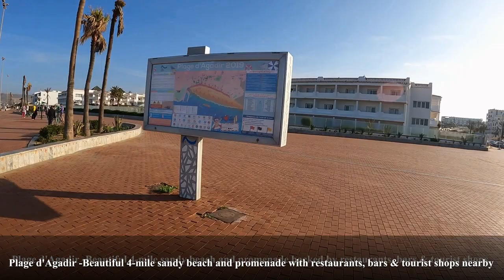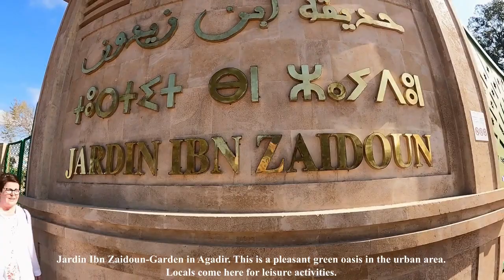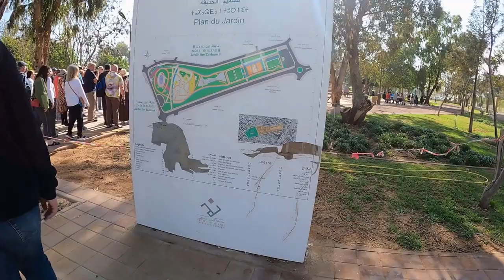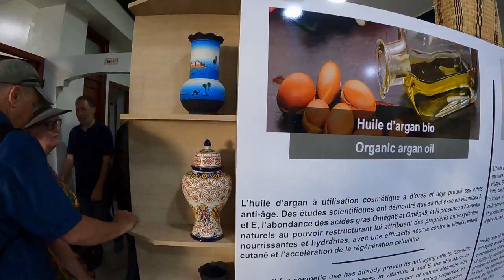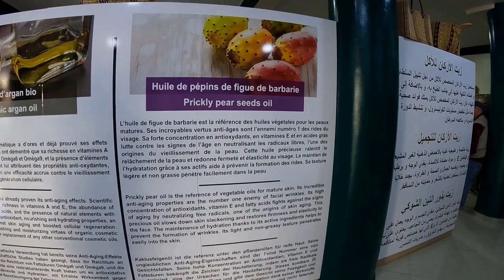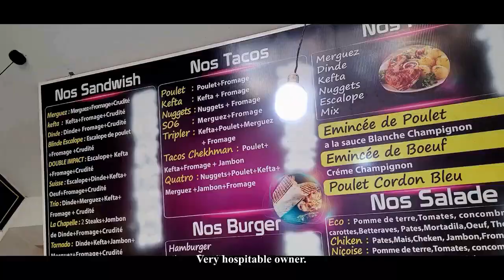Visiting Morocco on Norwegian cruise ship. Agadir Highlights & Souk El Had (huge local market) Tour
Our first cruise stop in Morocco المغرب  with Norwegian Sun. We had an interesting day touring Agadir.  We especially enjoyed walking through the colorful and bustling souk.  It was such an unique shopping experience, a feast for our eyes and our senses! We also got to taste our first Moroccan dish of chicken tagine.  It was very delicious and flavorful.

0:00 Agadir Cruise Port - with many tour buses ready for shore excursions
0:30 Agadir sightseeing as our tour bus drives through the city
1:07 Plage d'Agadir -Beautiful 4-mile sandy beach and promenade
3:24 Marina D'agadir
4:34 Mohamed V Mosque-This mosque is the largest in Agadir
5:34 Jardin Ibn Zaidoun-Garden in Agadir
6:32 Argan Oil Factory
8:10 Souk El Had - One of the largest souks in Morocco
11:40  Lunch-Moroccan dish of chicken tagine
13:02 Driving up the hill to Agadir Oufella ruins .
14:30 16th-century Old Kasbah of Agadir Oufella Ruins.
15:10 Great views of the beach and the city of Agadir
15:44 Camel ride
18:45 Happy Moroccan children